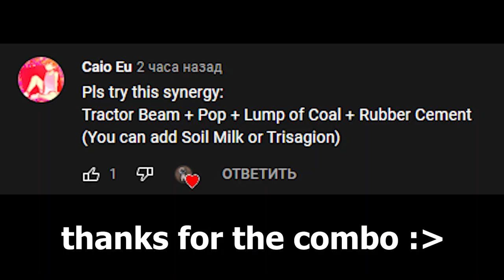ONE SHOT DELIRIUM The Binding of Isaac: Repentance combo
TRACTOR BEAM + A LUMP OF COAL + RUBBER CEMENT + POP! The Binding of Isaac: Repentance combo